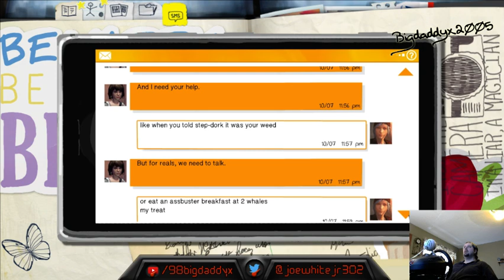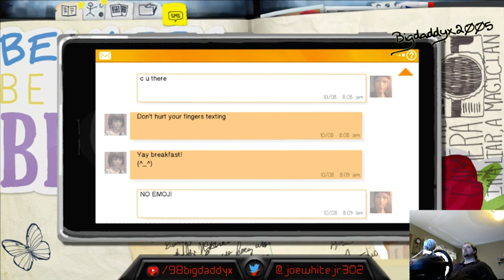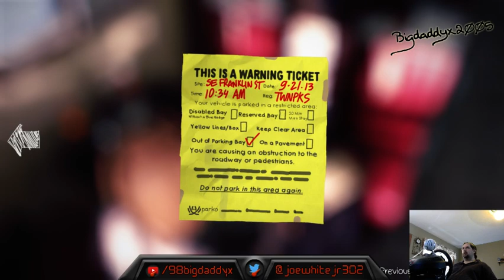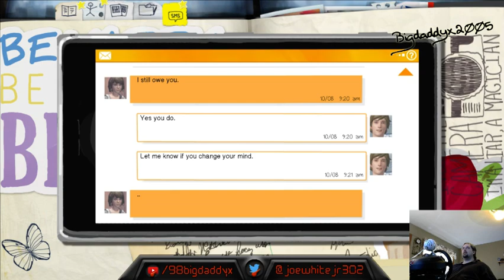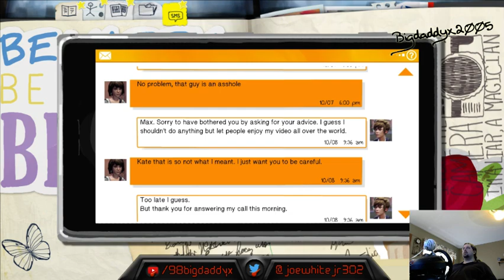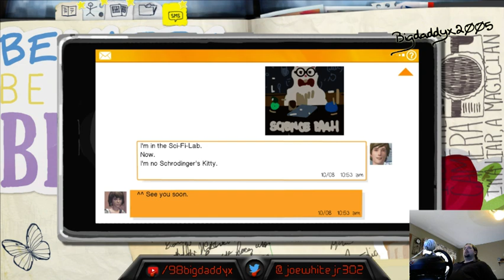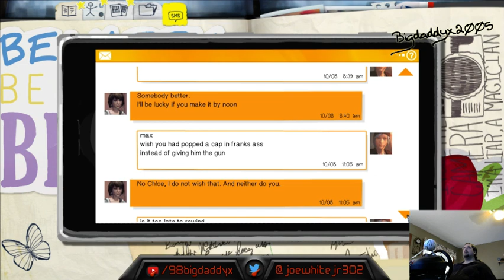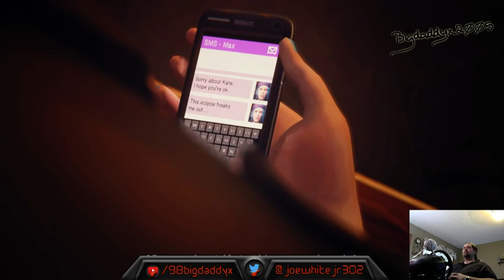LETS PLAY SOME LIFE IS STRANGE EPISODE 2 OUT OF TIME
here is the complete gameplay of episode 2